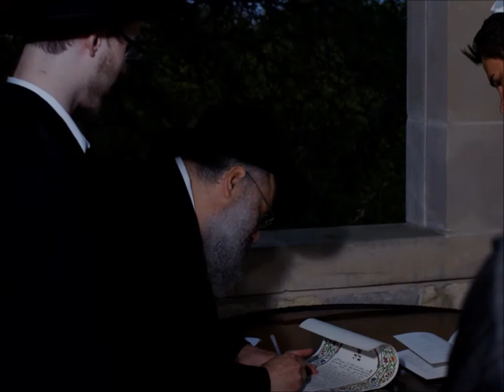Tamar & Shlomi ~ the wedding!!!